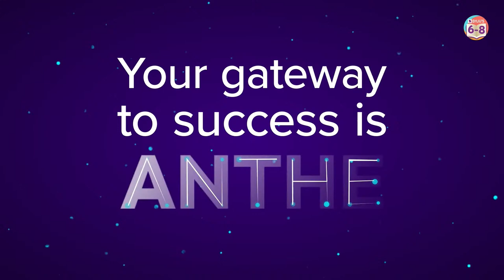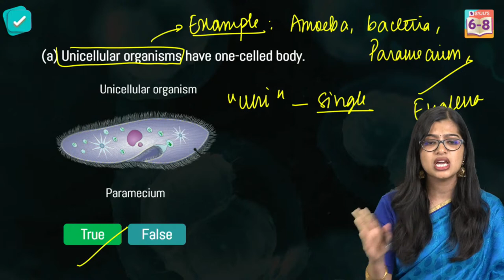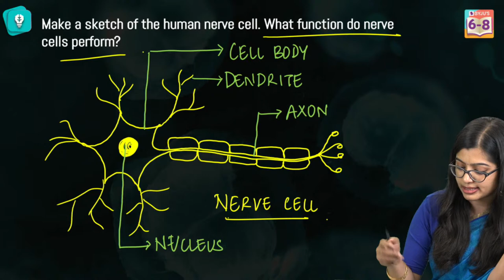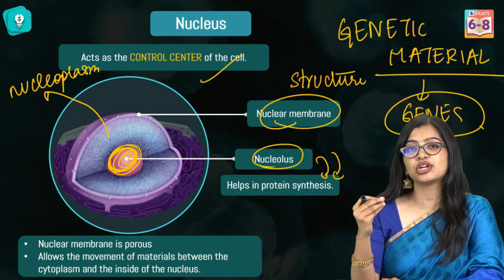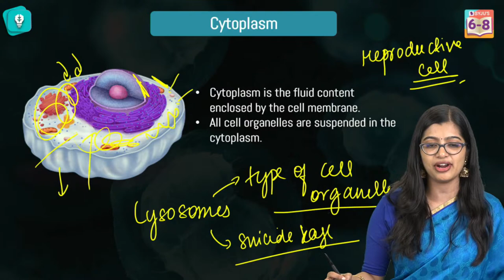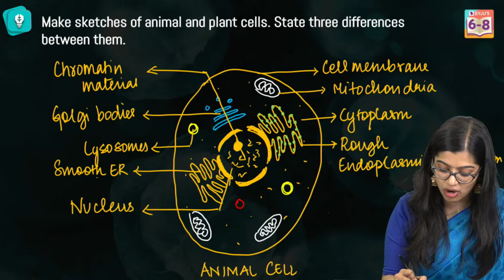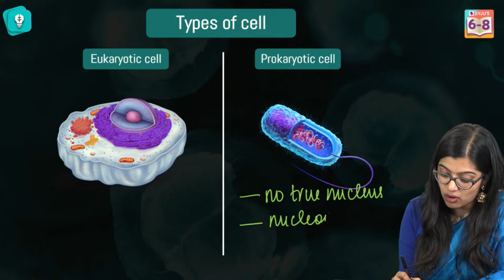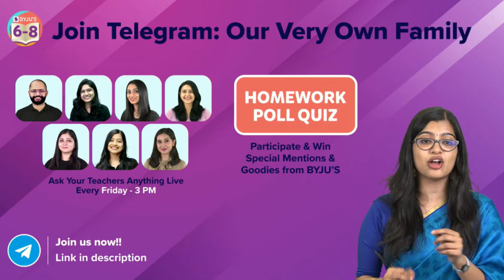Cell Structure and Functions Class 8 Science (Biology) NCERT Solutions | BYJU'S - Class 8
In this episode of the BYJU’S Champions series, Aishwarya Ma’am, will be helping you to solve all the NCERT exercise questions from your Class 8 Science Chapter: Cell: Structure and Functions.

The 10 questions discussed in this class are as follows:
1. Indicate whether the following statements are True (T) or False (F). (a) Unicellular organisms have a one-celled body. (T/F) (b) Muscle cells are branched. (T/F) (c) The basic living unit of an organism is an organ. (T/F) (d) Amoeba has irregular shape. (T/F)
2. Make a sketch of the human nerve cell. What function do nerve cells perform?
3. Write short notes on the following. (a) Cytoplasm (b) Nucleus of a cell
4. Which part of the cell contains organelles?
5. Make sketches of animal and plant cells. State three differences between them.
6. State the difference between eukaryotes and prokaryotes.
7. Where are chromosomes found in a cell? State their function.
8. ‘Cells are the basic structural units of living organisms. Explain.
9. Explain why chloroplasts are found only in plant cells?
10. Complete the crossword with the help of the clues given below.
To get detailed solutions and an understanding of each of the questions, watch this complete video. This session is sure to help you revise all the important concepts in your Class 8 Science Chapter: Cell: Structure and Functions. So, don’t miss out on this interesting session hosted only on our BYJU’S - Class 6, 7 & 8 channel.

00:00 Cell Structure and Functions Class 8 Science (Biology)
6:18 1st Question
11:55 2nd Question
18:16 3rd Question
29:03 4th Question
33:11 5th Question
48:25 6th Question
51:31 7th Question
54:19 8th Question
55:31 9th Question
56:23 10th Question